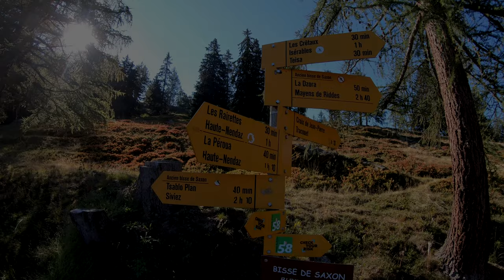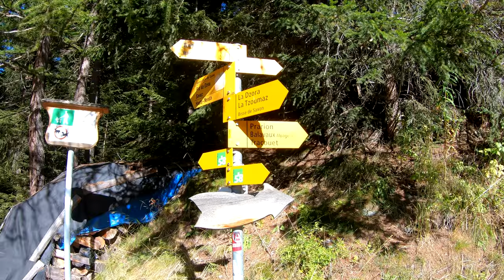Hiking in Switzerland | Dent de Nendaz via Balavaux | Swiss Alps Canton Valais | 2020 (4K-Video)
Breathtaking view over the Swiss Alps as we hiked over the mountain ridge trail from Le Basso d'Alou to the Dent de Nendaz. At Haute-Nendaz cable car station we took a cab ride and started our tour near the small lake Gouille d'Ouché. Then we followed the famous irrigation canal Bisse de Saxon all around the mountain and up to the village of Prarion. The path climbs continously until we reached the alp Balavaux. A very steep alpine trail brought us all the way from Balavaux up to the mountain ridge at Le Basso d'Alou. From there we followed the challenging ridge trail up and down over various peaks until we finally reached the summit of Dent de Nendaz. From there we descended to the Tracouet lake and the cable car station of Tracouet where we took a ride back down to Haute-Nendaz.

Tour itinerary
The tour officially starts at the Haute-Nendaz cable car station but we skipped the first 4 km/300m with a cab ride and started our tour at the lake Gouille d'Ouché (1710m). After a short hike the path joins with the Bisse de Saxon (1755m). On almost level ground you follow all around the mountain until the path diverges to the alpine village of Prarion. The trail continously climbs to Prarion and then even further to the alp Balavaux (2050m). Soon after Balavaux a steep alpine trail leads directly to the ridge at Le Basso d'Alou (2337m). From there you follow the rige all the way to Dent de Nendaz (2463m). Once you reach the summit you can see the cable car station at lake Tracouet down below (2169m). A last descent brings you to the lake and the station where the cable car brings you back down to Haute-Nendaz.

Tour date: September 05, 2020
Distance: 10,8 km
Duration: 5h 30min
Elevation: 890m up/down 371m
Difficulty: medium

Links to hiking website and map
Outdooractive.com
Tour description